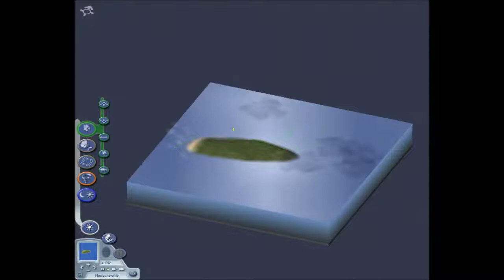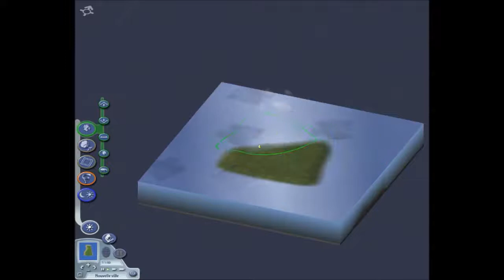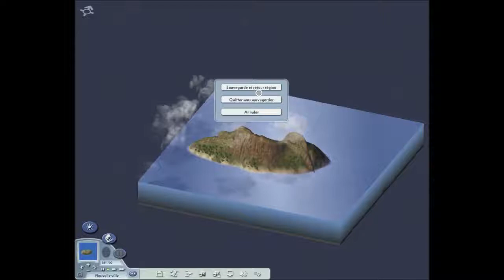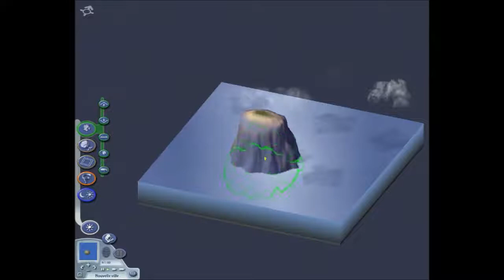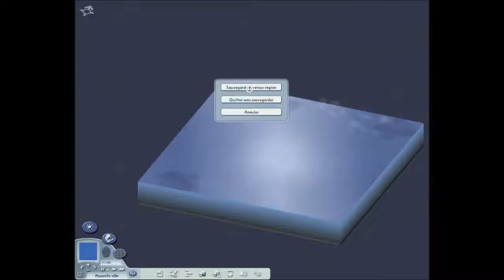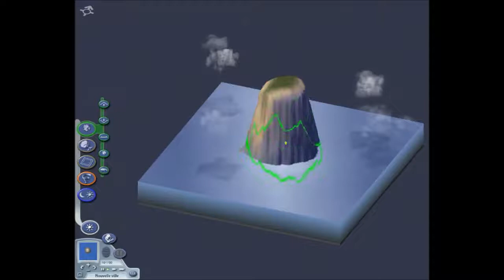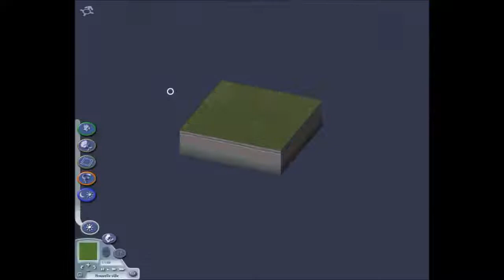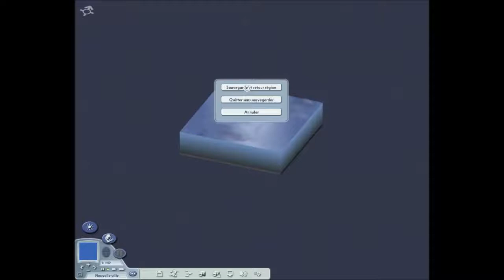Bonus Sim City 4 Episode 1